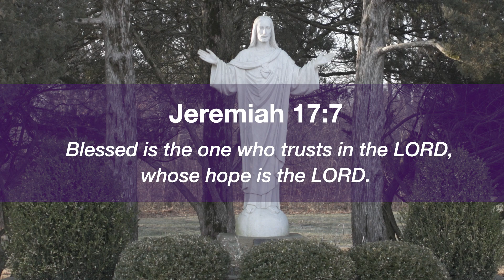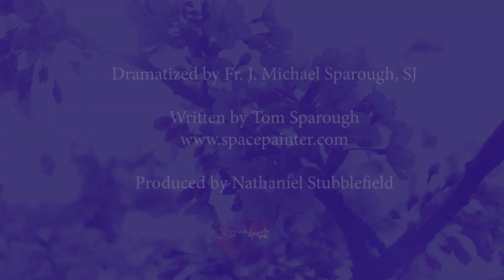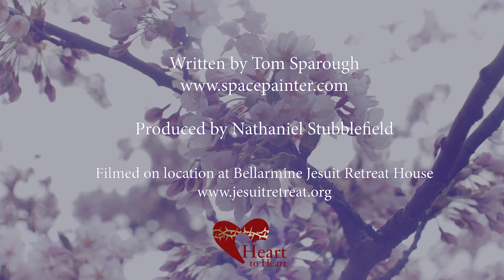Green as Ireland - More Seeds of Hope | Jeremiah 17:7 lent St. Patrick's Day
Today’s story seed is Green as Ireland.

From the Book of the Prophet Jeremiah chapter 17:7
Blessed is the one who trusts in the LORD, whose hope is the LORD.

Listen to today's story seed. It is sometimes said that on St. Patrick’s Day everyone is Irish, and many support the tradition by wearing green.

Americans don green hats, green shirts, green dresses, green socks. If you can wear it on St. Paddy’s day, wear it in green.

Here in Chicago, we even dye the river green. And we don’t stop with the river, we dye the beer green, too!

It is interesting to note, though, that originally the color associated with St. Patrick was actually blue. A sky-blue color was chosen for the order of St. Patrick to differ in tone from the Irish Coat of Arms, which used a darker blue.

Legend has it that St. Patrick taught the trinity by using a three-leaf clover. Many of our greatest teachers use the simplest lessons to convey important truths of life. The lesson had such an impact, that people started to associate St. Patrick with the color green, like the clover. And it certainly helped that with all the rain Ireland receives, it was, and is, known as the Emerald Isle, because it is so green.

But it is not the color of the clover that St. Patrick taught. Faith in God was his teaching. He taught his listeners to trust in the strength of the Father, Son, and Holy Spirit, and that it was as abundantly available as the clover that grew on the hillsides.

He knew great pain in his life. He was once a slave, brought to Ireland. But God turned around his life. And that is what God will do for us—turn our life around, send us back to some place to change it for the better.

St. Patrick, as a free man, returned to Ireland to convert it to Christianity. There is no doubt that he was successful in his efforts. Four out of five people today identify as Christian in Ireland.

God does that—converts us. The conversion isn’t about always getting our way. The conversion is about trust.

Do you feel trust in God growing in your life? If not, seize the opportunity in lent to turn your life around so that you find yourself growing closer to God.

God grows something new inside of us. It could be the belief, like St. Patrick had, that all things are possible, even the conversion of an entire nation. More commonly for us, it’s little things like the ability to be patient, like the insight to find the words for forgiveness, or like the awareness to take delight in the small children that cross our path.

We could say that God is always growing something new in our life. We are forever green, even into our ripe old age.

So, sport your green today, and your blue on this St. Patrick’s Day. Raise a glass of green beer if you choose, but remember, this day is about faith in the Lord.

Now let’s take 30 seconds to water the seed…

What new thing is God starting to grow in your life?